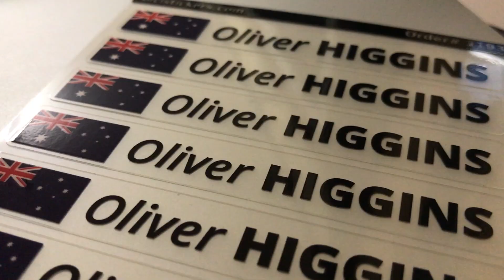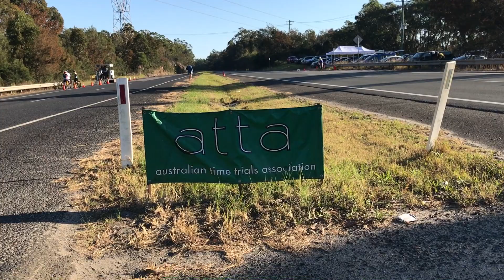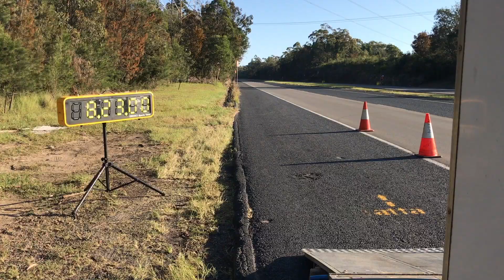VLOG Episode 4. 109 Days to go. Albi 2017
Just 109 days to go till France. The training is stepping up a bit but it the head down bum up kind of work. I took the TT bike out for my first run of the ATTA Calga 25km TT course.